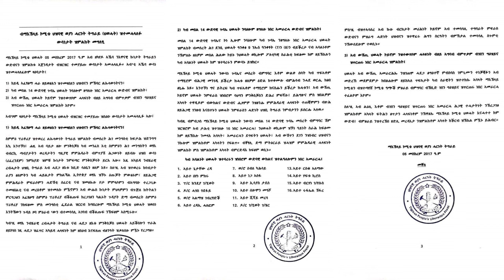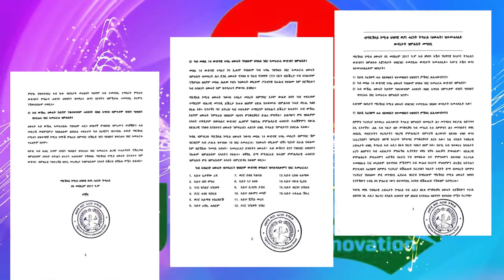Jstudio ~| "16 ሓለፍቲ ህወሓት ተባሪሮም" ህወሓት። "መንእሰያት ሽረ ኣብ ጎነይ ኣለዉ" ጌታቸው።